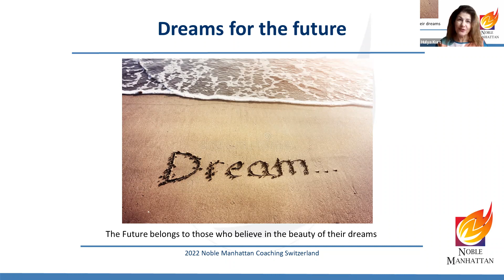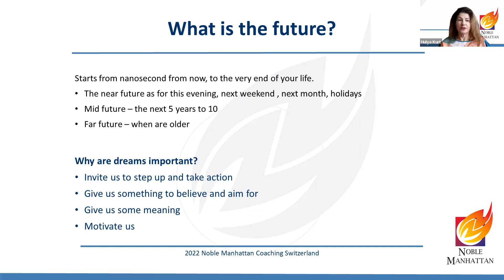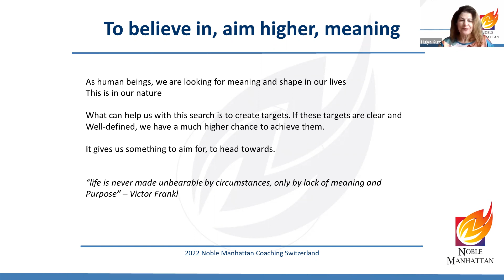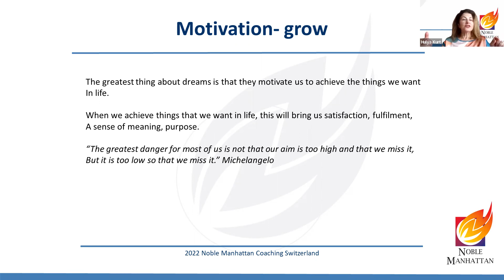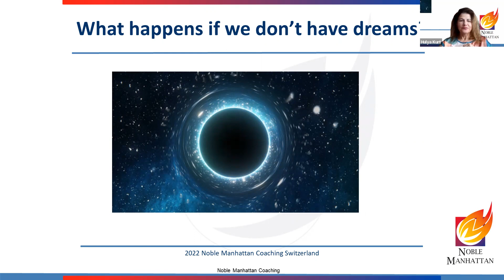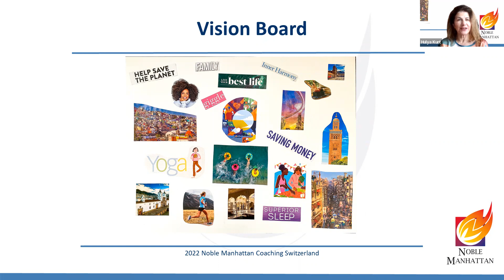Your Future, your vision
Why are dreams so important, a visualisation exercise to see your desired life and how to translate that onto a vision board.